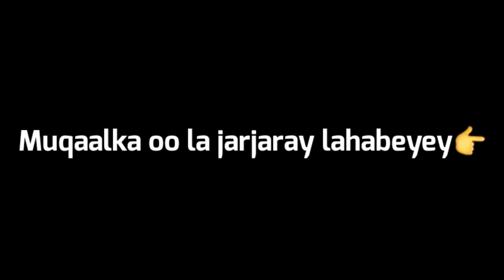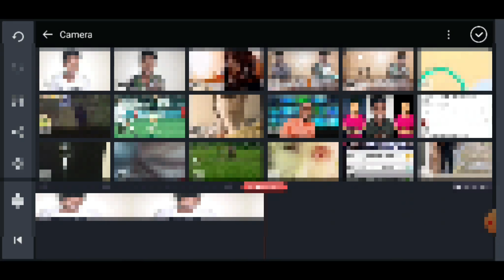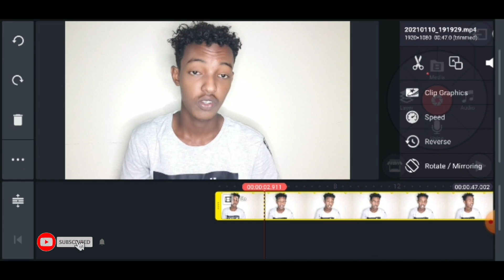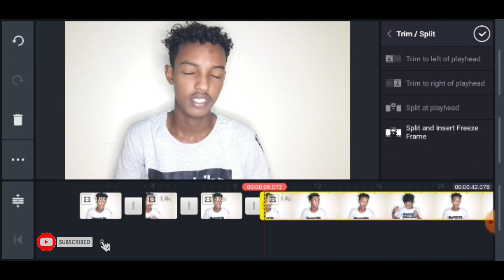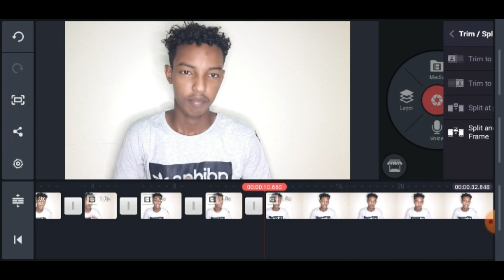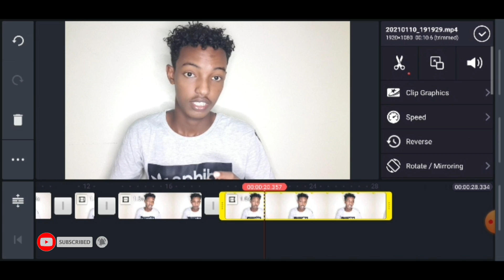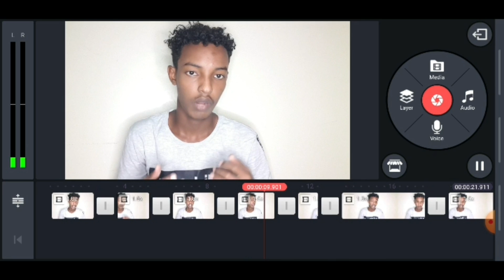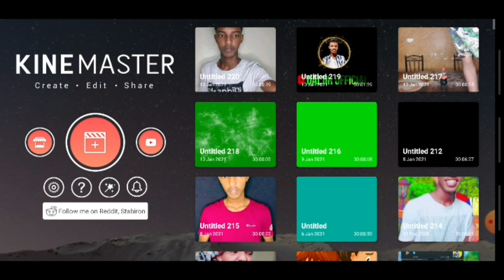Baro Sida Muuqaalada Loo Jarjaro Oo Loo qurxiyo | TUTORIAL VIDEO | Daljir Official | 2021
Daljir Osman

Fadlan haddii ay tahay markii kugu horeysay ee aad soo booqato channelka daljir Official; Subscribe dhaho channelka si aad ula socoto video-yadeena, gambaleelkana furo si aad u noqoto daawadaha ugu horeeya video walbo aan soo gelino. Muuqaalka hadaad ka heshana Like saar oo asxaabtaada la wadaag, hadaad ku caajistayne naga raali noqo.